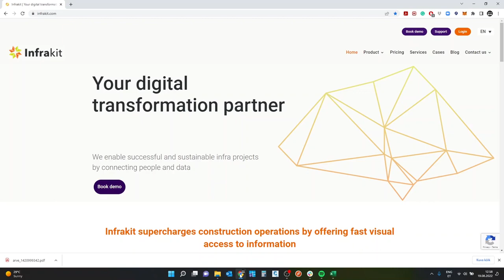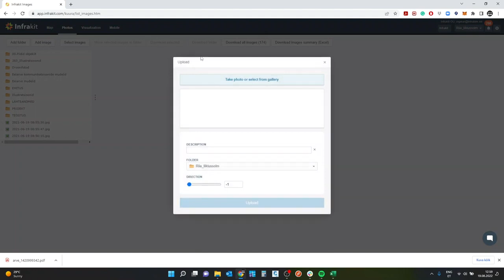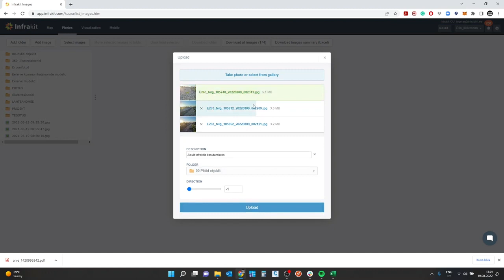Infrakit OFFICE progressifotode üleslaadimineHD